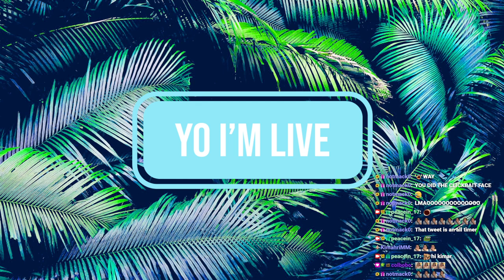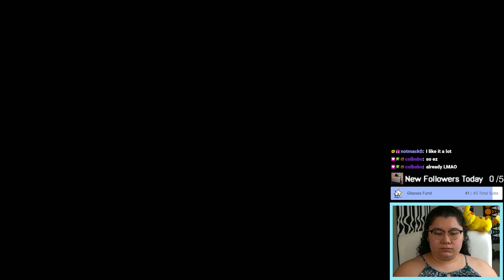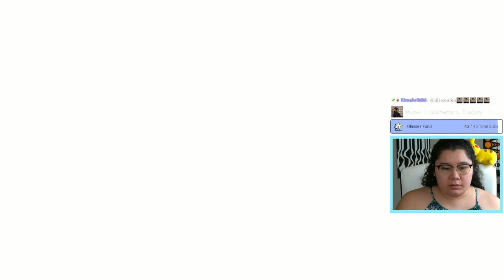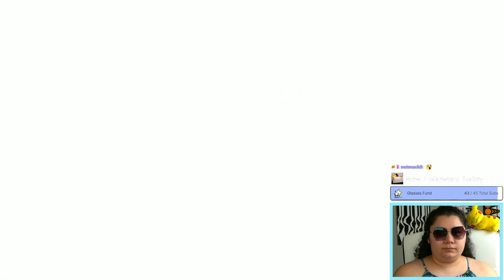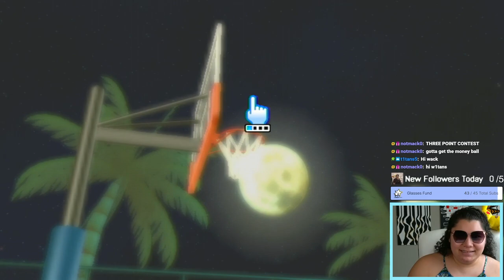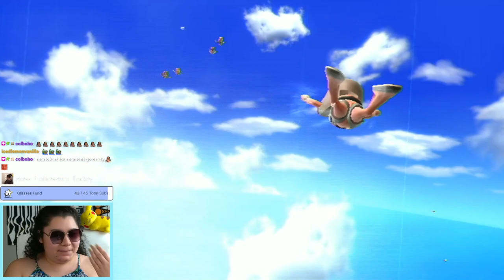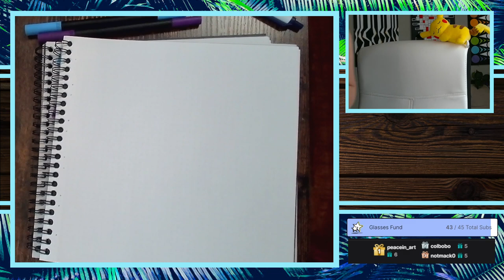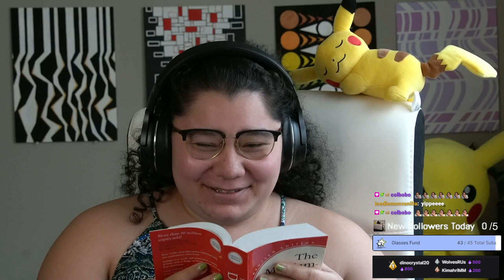1/27/23 I WON A FREE TRIP...TO THE WII SPORTS RESORT! WII WEEK 2023!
Time Stamps
00:00:00 Starting Soon
00:05:17 Intro
00:11:50 Swordplay
01:08:20 Table Tennis
01:19:15 Wakeboarding
01:26:00 Power Cruising
01:33:50 Archery
01:49:30 Frisbee
01:59:35 Basketball
02:33:15 Cycling
02:42:30 Skydiving
02:52:15 Island Flyover (Airplane)
03:13:00 Thanking Subs Calligraphy